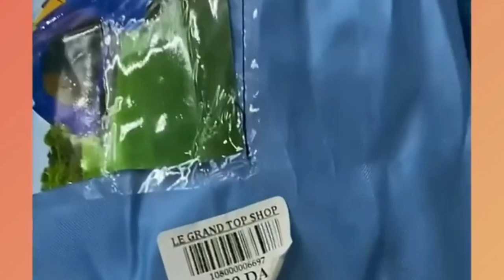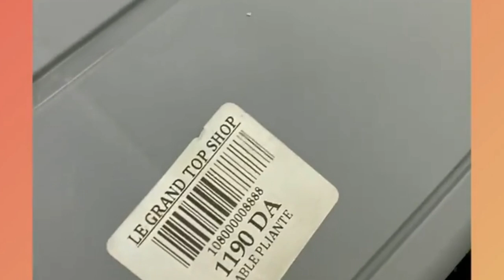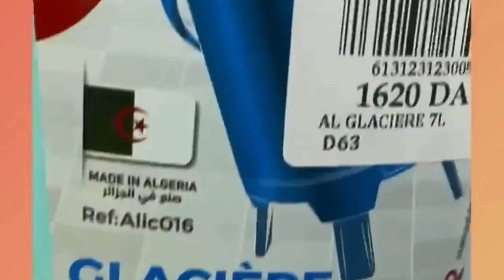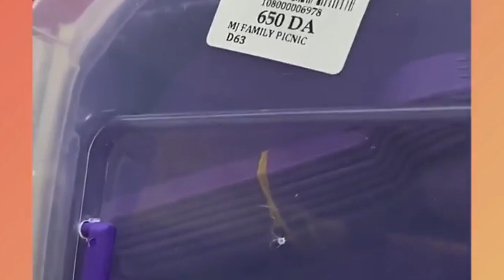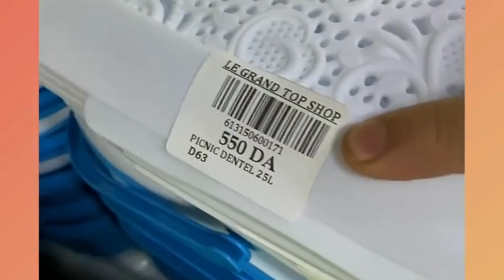مستلزمات البحر 🏖️بالأسعار 😍متوفرة الان في محلكم زبائننا الأوفياء 💞@legrandtopshopblida6359